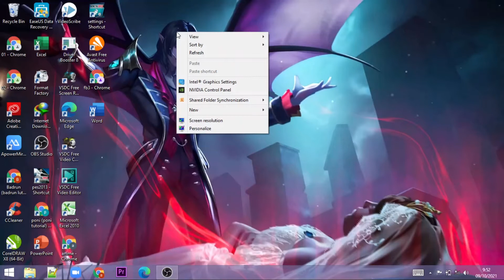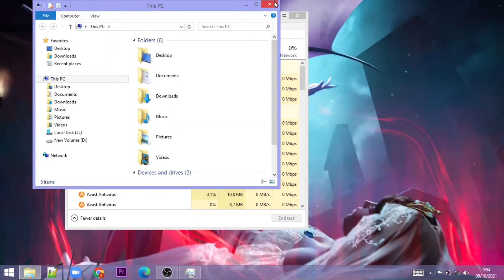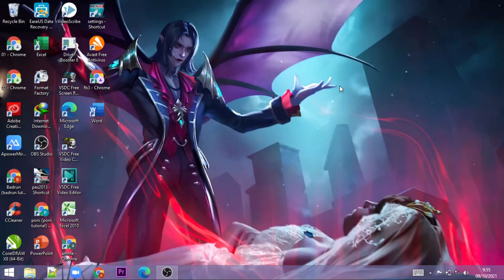Cara Mengatasi Icon Yang Hilang Di Desktop Windows 7,8,10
cara mengatasi icon desktop yang hilang di windows 10/7/8
Caranya kalian bisa klik kanan di desktop kemudian pilih view, lalu centang "show desktop icons"

"Semoga Bermanfaat"